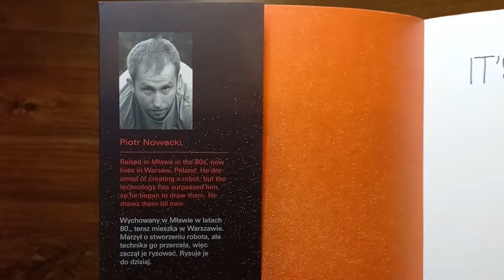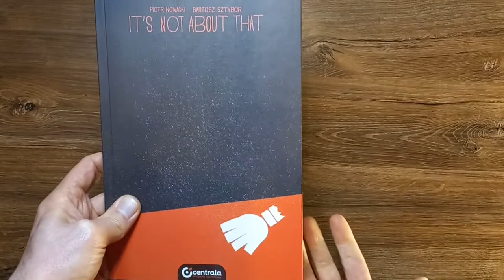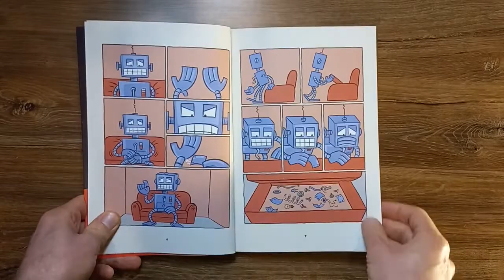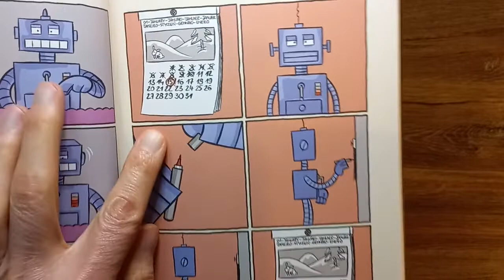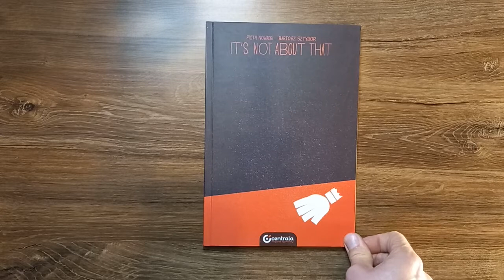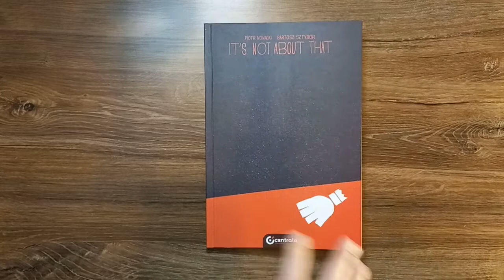It's Not About That - prezentacja komiksu i opinia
"It's Not About That"
Scenarzysta:Bartosz Sztybor
Ilustrator:Piotr Nowacki
Kolory: Łukasz Mazur
Projekt okładki: Bartosz Szymkiewicz
Wydawnictwo:Centrala